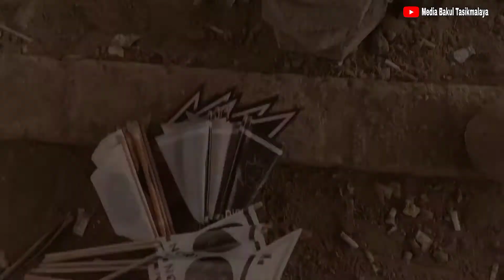BARONGSAI HARY K JEMPOL SF SABET TIKET UTAMA PIALA SUKAPURA TASIKMALAYA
More info video maker
FB group Media Bakul Tasikmalaya
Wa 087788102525